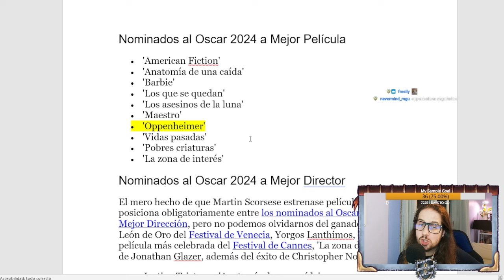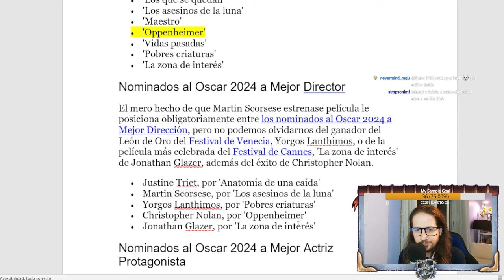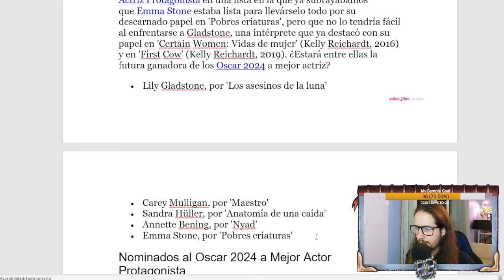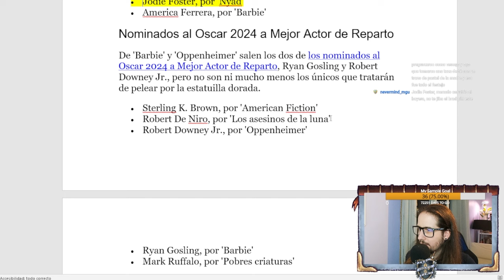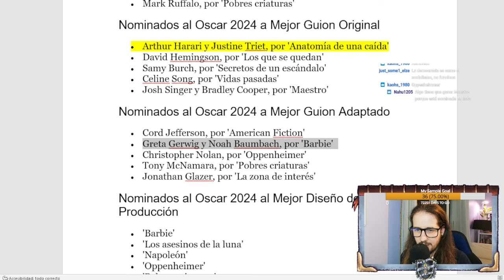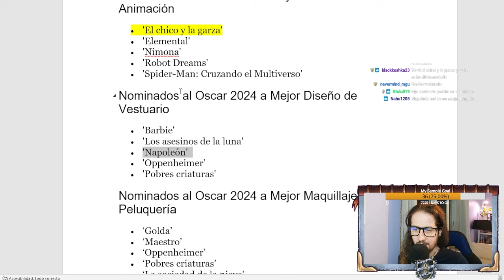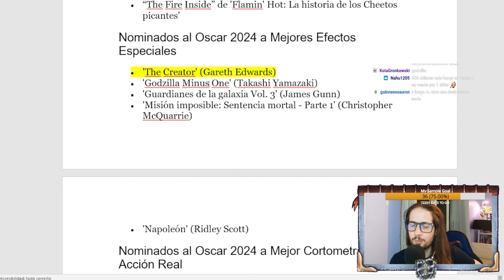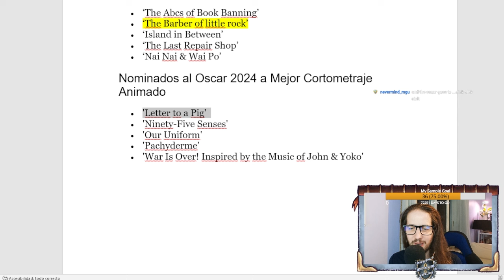NUESTRA APUESTA PARA LOS OSCARS ¿QUIÉN GANARÁ?